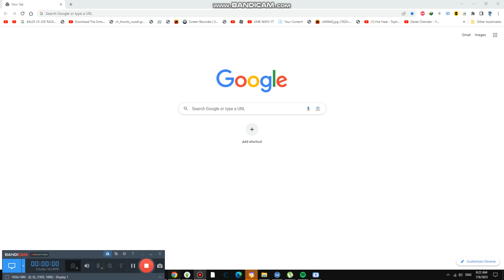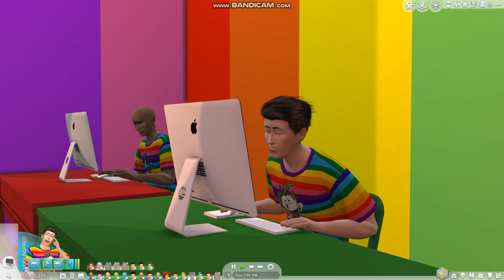Donating $500,000 to Neighbors {5,594}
Today we are donating $500,000 to neighbors and let them buy anything now